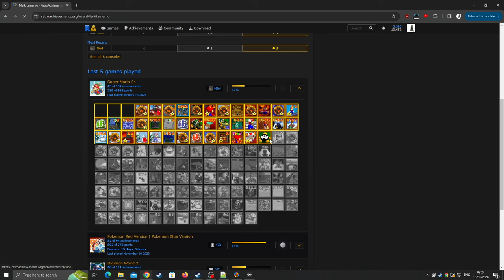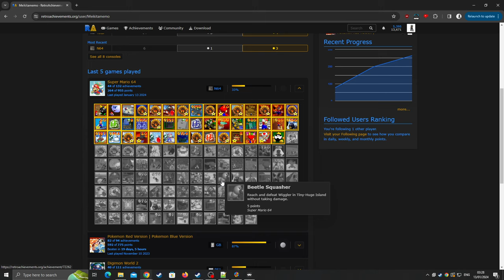Super Mario 64 (1080p) [RA] - Episode 9 [NC]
Total Stars: [89/120]
Course: [0/15] - Peach's Castle [8/12]
Course: [1/15] - Bomb-Omb Battlefield [7/7]
Course: [2/15] - Whomp's Fortress [7/7]
Course: [3/15] - Jolly Rogers Bay [7/7]
Course: [4/15] - Cool Cool Mountain [7/7]
Bowser Stage: [1/3] - Dark World [1/1]
Course: [5/15] - Big Boo's Haunt [7/7]
Course: [6/15] - Hazy Maze Cave [7/7]
Course: [7/15] - Lethal Lava Land [7/7]
Course: [8/15] - Shifting Sand Land [7/7]
Course: [9/15] - Dire, Dire Docks [7/7]
Course: [11/15] - Wet-Dry World [7/7]
Course: [13/15] - Tiny-Huge Island [7/7]
Bowser Stage: [2/3] - Fire Sea [1/1]
Retro Achievements?: [YES]
Deaths: [31]

0:00 - [YouTube Chapters]
0:02 - 0:35 [Gameplay: Peach's Castle]
0:36 - 3:50 [Gameplay: Jolly Rogers Bay (Course 3)] [Through the Jet Stream]
3:52 - [Star: Through the Jet Stream]
3:54 - [Retro Achievement Unlocked: Full Course in the Bay]
3:56 - [Gameplay: Jolly Rogers Bay (Course 3)]
3:58 - 4:21 [Gameplay: Peach's Castle]
4:22 - 6:05 [Gameplay: Bob-Omb Battlefield (Course 1)] [RA Hunting] [Failure] [(Skip-able)]
6:06 - 6:28 [Gameplay: Peach's Castle]
6:29 - 7:10 [Gameplay: Whomp's Fortress (Course 2)] [RA Hunting] [Failure] [(Skip-able)]
7:12 - [Death 29]
7:14 - [Gameplay: Whomp's Fortress (Course 2)]
7:16 - 7:21 [Gameplay: Peach's Castle]
7:22 - 8:04 [Gameplay: Whomp's Fortress (Course 2)] [RA Hunting]
8:06 - [Retro Achievement Unlocked: Whomp Crusher]
8:08 - 8:18 [Gameplay: Whomp's Fortress (Course 2)]
8:19 - 8:53 [Gameplay: Peach's Castle]
8:54 - 12:38 [Gameplay: Big Boo's Haunt (Course 5)] [RA Hunting]
12:40 - [Retro Achievement Unlocked: Poltergust 25500]
12:42 - 13:44 [Gameplay: Big Boo's Haunt (Course 5)]
13:45 - 14:22 [Gameplay: Peach's Castle]
14:23 - 16:06 [Gameplay: Lethal Lava Land (Course 7)] [RA Hunting] [Failure] [(Skip-able)]
16:07 - 16:22 [Gameplay: Peach's Castle]
16:23 - 17:05 [Checking Cheevo's] [(Skip-able)]
17:07 - [Gameplay: Peach's Castle]
17:10 - 17:25 [Gameplay: Lethal Lava Land (Course 7)] [RA Hunting] [Failure] [(Skip-able)]
17:27 - [Death 30]
17:29 - [Gameplay: Lethal Lava Land (Course 7)]
17:31 - 17:36 [Gameplay: Peach's Castle]
17:37 - 18:18 [Gameplay: Lethal Lava Land (Course 7)] [RA Hunting] [Failure] [(Skip-able)]
18:20 - [Death 31]
18:22 - [Gameplay: Lethal Lava Land (Course 7)]
18:24 - 18:30 [Gameplay: Peach's Castle]
18:31 - 19:44 [Gameplay: Lethal Lava Land (Course 7)] [RA Hunting]
19:46 - [Retro Achievement Unlocked: Hot Bully]
19:48 - 19:57 [Gameplay: Lethal Lava Land (Course 7)]
19:58 - 20:07 [Gameplay: Peach's Castle]
20:08 - 20:47 [Checking Cheevo's] [(Skip-able)]
20:48 - 21:17 [Gameplay: Peach's Castle]
21:18 - 22:02 [Gameplay: Bob-Omb Battlefield (Course 1)] [RA Hunting] [Failure] [(Skip-able)]
22:03 - 22:15 [Gameplay: Peach's Castle]
22:16 - 23:54 [Gameplay: Bob-Omb Battlefield (Course 1)] [RA Hunting] [Failure] [(Skip-able)]
23:55 - 24:05 [Gameplay: Peach's Castle]
24:06 - 24:58 [Gameplay: Bob-Omb Battlefield (Course 1)] [RA Hunting] [Failure] [(Skip-able)]
24:59 - 25:10 [Gameplay: Peach's Castle]
25:11 - 26:08 [Gameplay: Bob-Omb Battlefield (Course 1)] [RA Hunting] [Failure] [(Skip-able)]
26:09 - 26:18 [Gameplay: Peach's Castle]
26:19 - 27:55 [Gameplay: Bob-Omb Battlefield (Course 1)] [RA Hunting] [Failure] [(Skip-able)]
27:56 - 28:06 [Gameplay: Peach's Castle]
28:07 - 28:40 [Gameplay: Bob-Omb Battlefield (Course 1)] [RA Hunting] [Failure] [(Skip-able)]
28:41 - 28:50 [Gameplay: Peach's Castle]
28:51 - 29:39 [Gameplay: Bob-Omb Battlefield (Course 1)] [RA Hunting] [Failure] [(Skip-able)]
29:40 - 29:49 [Gameplay: Peach's Castle]
29:50 - 30:44 [Gameplay: Bob-Omb Battlefield (Course 1)] [RA Hunting] [Failure] [(Skip-able)]
30:45 - 31:04 [Gameplay: Peach's Castle]
31:05 - 31:51 [Gameplay: Bob-Omb Battlefield (Course 1)] [RA Hunting] [Failure] [(Skip-able)]
31:53 - [End of the Episode]